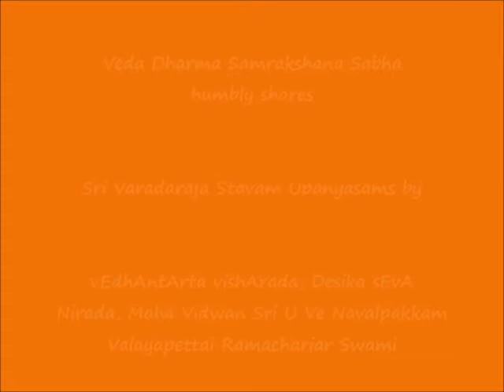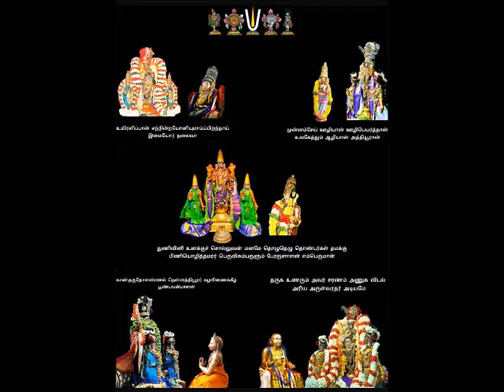092 - slOkam 89 – ஸ்ரீ வரதராஜ ஸ்தவம் (Sri Varadaraja Stavam) Upanyasams